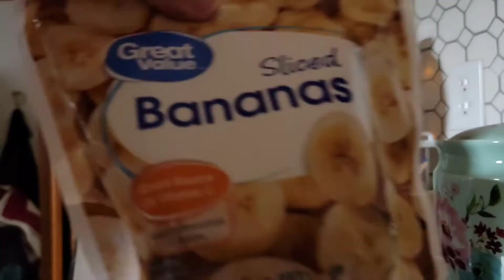WIEIAD: Smoothing things out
We are two best friends working the wwblue plan together for over 2 years now.
We have lost 150+ pounds between us and we aren’t going back!
Join us over on Facebook in our little community of support

Get your first month of WW free by using my code.

I joined Yes.Fit and I think you should too! This deal applies to your first purchase only